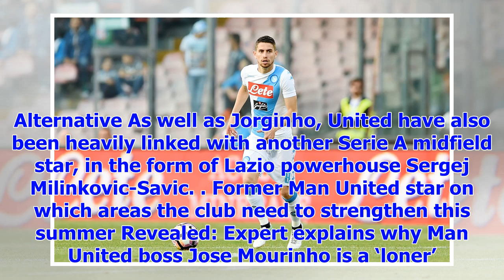[Breaking News]Manchester United's meeting with representatives of the star Naples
According to a report from Italian outlet Rai Sport this afternoon, the entourage of Napoli midfield...